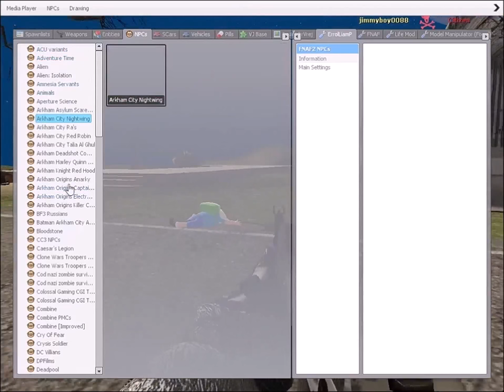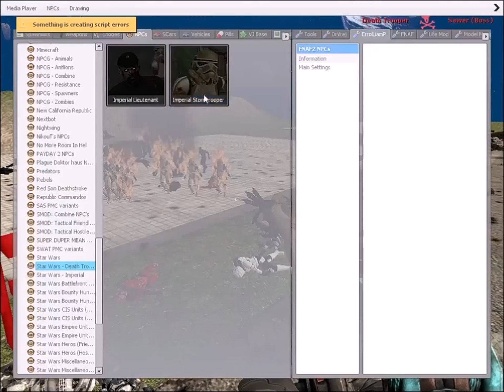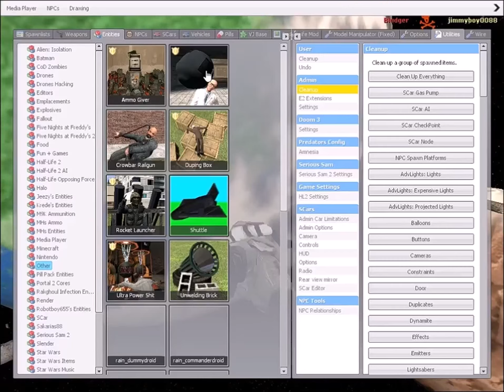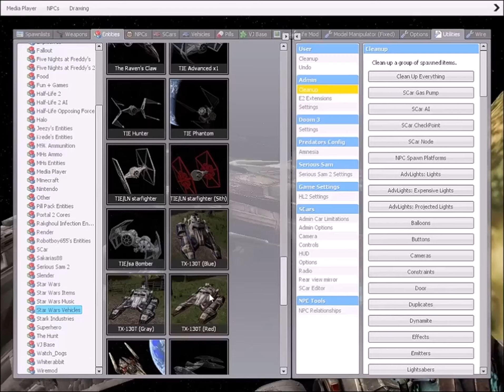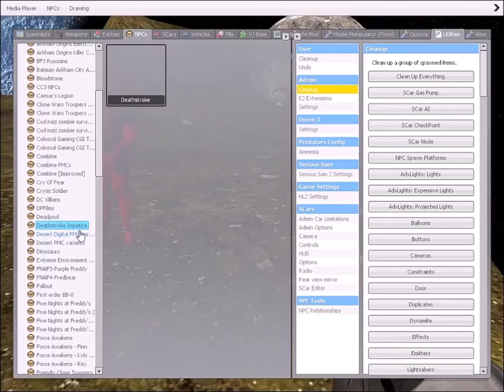Gmod Stupidity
Sorry about the resolution, sadly to late to change it.